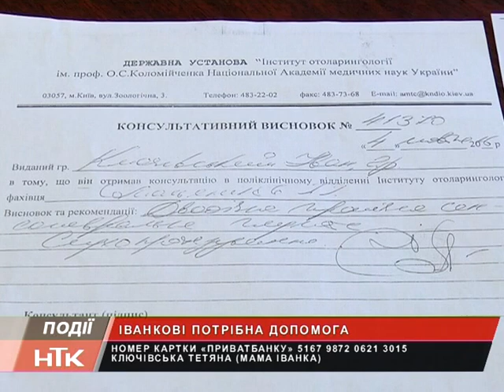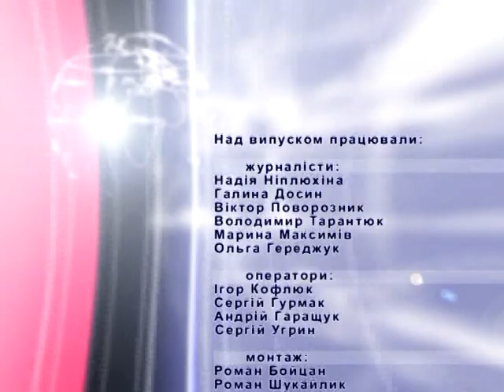Інформаційний випуск "Події дня" за 06.12.16